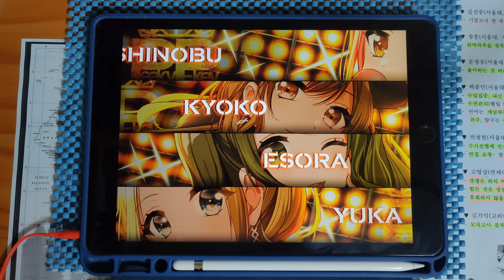【グルミク / PFC(-41)】 Let's do the 'Big-Bang!' EG NURemix (EXPERT 15) [手元動画] 【D4DJ Groovy Mix】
* Song *
- Let's do the 'Big-Bang!' EG NURemix / Peaky P-key

* Setting *
- Speed : 9.5
- Track Line : 56%
- Sink : 0.0 / 0.0
- Line Distance : 105%